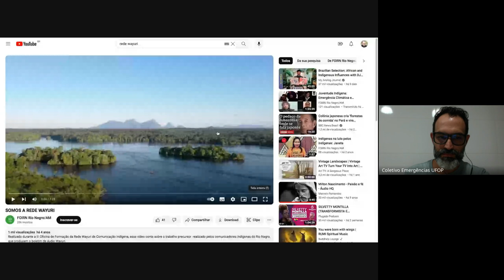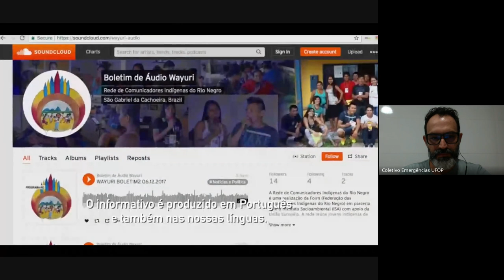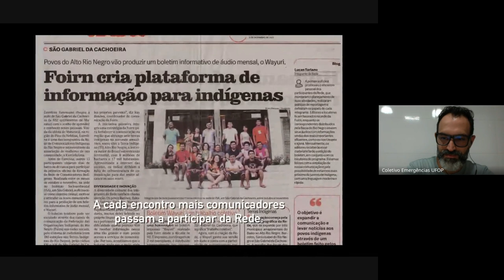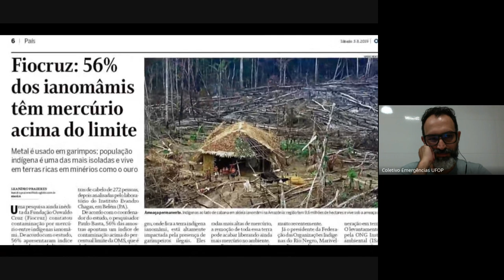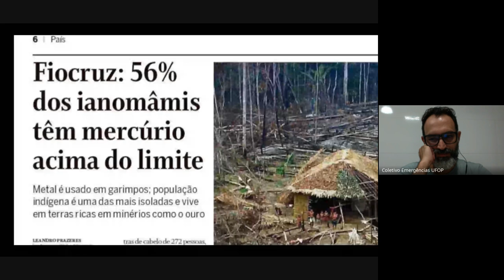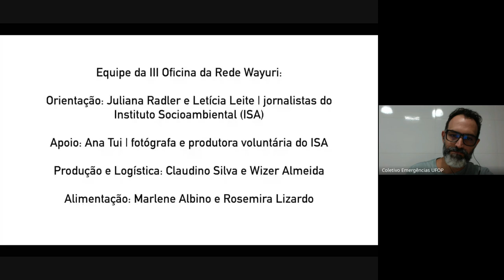Seminário Jornalismos Possíveis - Encontro 3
Tema: Jornalismo e Ativismo

Cláudia Ferraz - é uma das comunicadoras indígenas da Rede Wayuri, que conecta 23 povos indígenas do Alto Rio negro, no Amazonas, e responsável pela produção e edição do Podcast Wayuri; faz parte do povo Wanano e é também locutora do programa de rádio Papo da Maloca.

O Seminário é organizado pelo Coletivo Emergências e tem apoio da Fapemig e da Pró-reitoria de Pesquisa, Extensão e Inovação da UFOP por meio do projeto de Iniciação Científica "Mapeamento da produção de equívocos em narrativas autônomas".